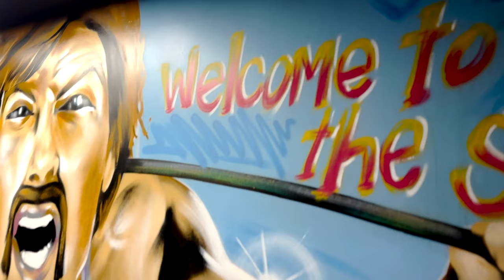Vlogging My Chest Workout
My good friend Caleb joined me on my favorite workout of the week, chest day. We shot this on my IPHONE 14 PRO.
Shot and edited by ​⁠@papayboima3509

 - free program available

Train  𝘄𝗶𝘁𝗵 𝗣𝗛𝗬𝗭𝗘𝗘𝗞.